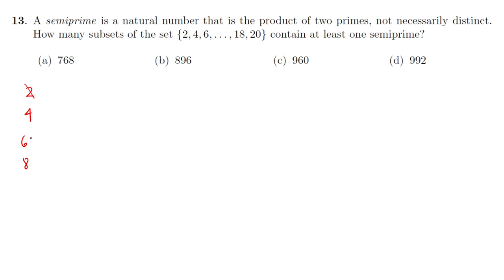Philippine Mathematical Olympiad (PMO) 2020 Qualifying Stage #13